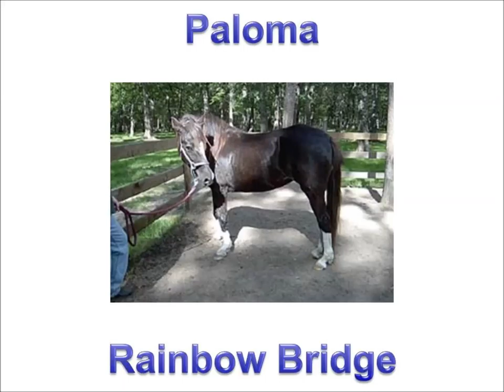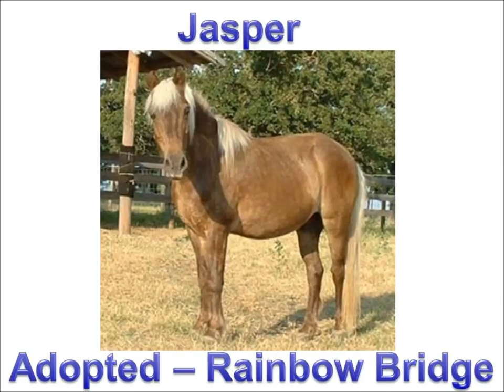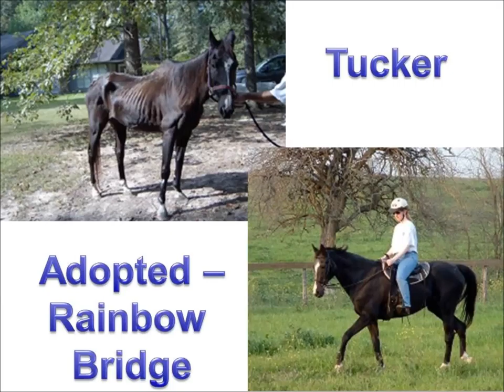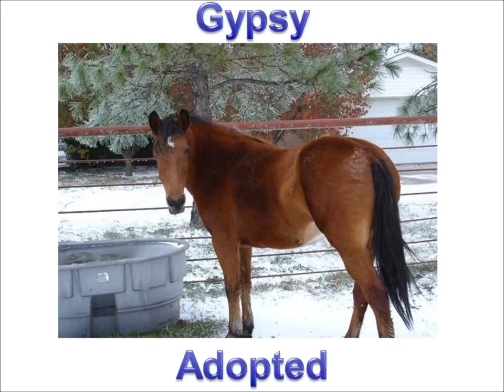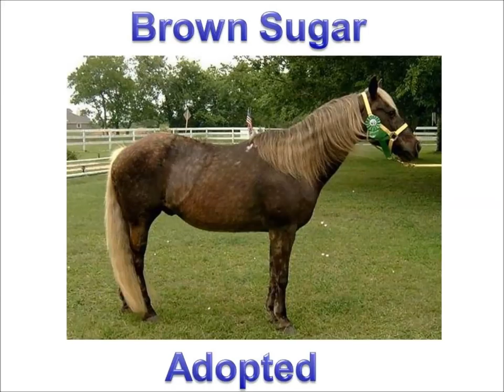Horses of Bluebonnet Equine Humane Society 2005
Photos of all the horses, donkeys, mules, and ponies taken into Bluebonnet Equine Humane Society in 2005.

If you are the adopter for any of these critters and have updates, updated photos, etc. we would love to hear from you and include new photos or status updates in this slide show.